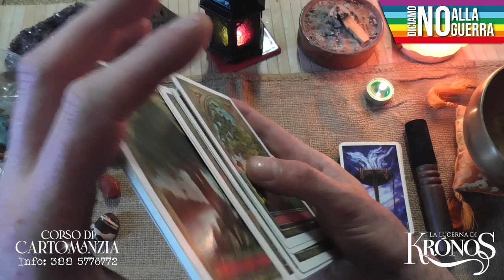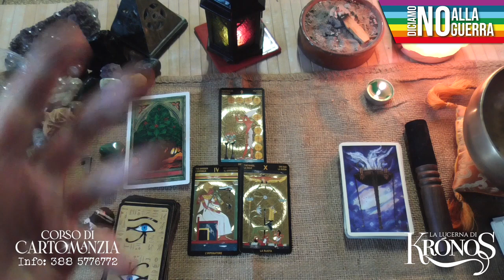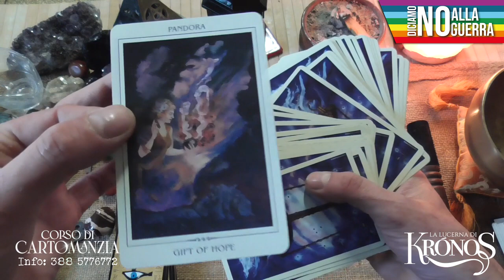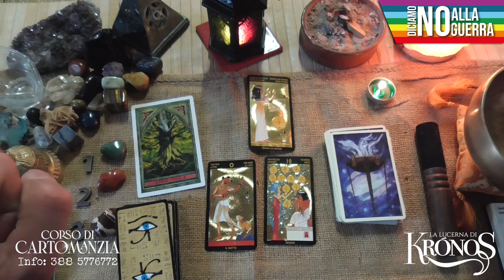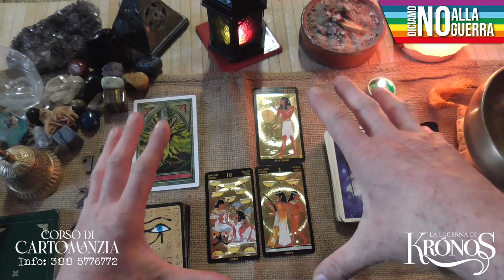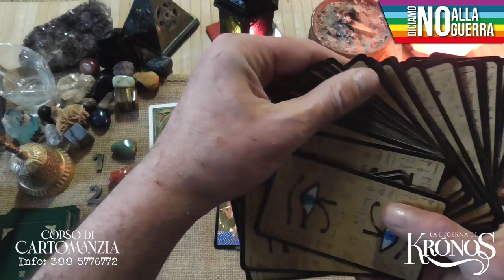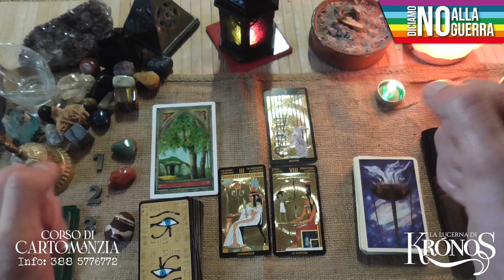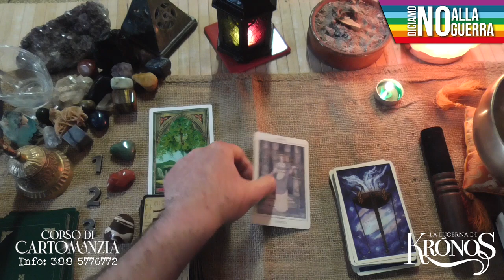Tre 𝗱𝗼𝗻𝗶 🎁 che ti porta l'𝗲𝘀𝘁𝗮𝘁𝗲 𝟮𝟬𝟮𝟮 🌼 𝗤𝘂𝗮𝗹𝗶 𝘀𝗮𝗿𝗮𝗻𝗻𝗼? ❤️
Tre 𝗱𝗼𝗻𝗶 🎁 che ti porta l'𝗲𝘀𝘁𝗮𝘁𝗲 𝟮𝟬𝟮𝟮 🌼 𝗤𝘂𝗮𝗹𝗶 𝘀𝗮𝗿𝗮𝗻𝗻𝗼? ❤️ 𝗔𝗺𝗼𝗿𝗲 𝗟𝗮𝘃𝗼𝗿𝗼 𝗦𝘂𝗰𝗰𝗲𝘀𝘀𝗼 Magari una 𝗻𝘂𝗼𝘃𝗮 𝗰𝗼𝗻𝗼𝘀𝗰𝗲𝗻𝘇𝗮, un 𝗿𝗶𝘁𝗼𝗿𝗻𝗼, un'𝗼𝗰𝗰𝗮𝘀𝗶𝗼𝗻𝗲 𝗹𝗮𝘃𝗼𝗿𝗮𝘁𝗶𝘃𝗮, o un po' di 𝘀𝗼𝗹𝗱𝗶 in più, oppure un 𝘃𝗶𝗮𝗴𝗴𝗶𝗼. Questo 𝗶𝗻𝘁𝗲𝗿𝗮𝘁𝘁𝗶𝘃𝗼 ti propone tre varianti per scoprire che ti porta l'𝗲𝘀𝘁𝗮𝘁𝗲 𝟮𝟬𝟮𝟮. Concentrati, 𝘀𝗰𝗲𝗴𝗹𝗶 𝗹𝗮 𝘃𝗮𝗿𝗶𝗮𝗻𝘁𝗲 e 𝗮𝘀𝗰𝗼𝗹𝘁𝗮 il 𝗿𝗲𝘀𝗽𝗼𝗻𝘀𝗼.

🔔 𝗟𝗘𝗧𝗧𝗨𝗥𝗘 𝗣𝗘𝗥𝗦𝗢𝗡𝗔𝗟𝗜 𝗘 𝗩𝗜𝗗𝗘𝗢 𝗣𝗘𝗥𝗦𝗢𝗡𝗔𝗟𝗜

🔔𝗙𝗜𝗡𝗢 𝗔𝗟 𝟯𝟭 𝗠𝗔𝗚𝗚𝗜𝗢 𝗣𝗨𝗢𝗜 𝗔𝗖𝗤𝗨𝗜𝗦𝗧𝗔𝗥𝗘 𝗜𝗟
𝐂𝐎𝐑𝐒𝐎 𝐃𝐈 𝐂𝐀𝐑𝐓𝐎𝐌𝐀𝐍𝐙𝐈𝐀 𝐄 𝐃𝐈𝐕𝐈𝐍𝐀𝐙𝐈𝐎𝐍𝐄
𝗔𝗟 𝗣𝗥𝗘𝗭𝗭𝗢 𝗦𝗖𝗢𝗡𝗧𝗔𝗧𝗢 𝗗𝗘𝗟  𝟐𝟎%
𝗜𝗻𝗳𝗼 𝟯𝟴𝟴 𝟱𝟳𝟳𝟲𝟳𝟳𝟮:

𝗧𝗜𝗠𝗘𝗦𝗧𝗔𝗠𝗣
🔔 Disclaimer 00:00
🔔 Presentazione 00:16
🔔 Scelte: 01:32
🔔 Sigla: 03:39
🔔 Variante A 𝗔𝘃𝘃𝗲𝗻𝘁𝘂𝗿𝗶𝗻𝗮 04:09
𝗥𝗶𝗮𝘀𝘀𝘂𝗻𝘁𝗼 24:56
𝗢𝗿𝗮𝗰𝗼𝗹𝗼 26:36
🔔 Variante B 𝗗𝗶𝗮𝘀𝗽𝗿𝗼 𝗥𝗼𝘀𝘀𝗼 29:32
𝗥𝗶𝗮𝘀𝘀𝘂𝗻𝘁𝗼 48:30
𝗢𝗿𝗮𝗰𝗼𝗹𝗼 50:35
🔔 Variante C 𝗗𝗶𝗮𝘀𝗽𝗿𝗼 𝗙𝗮𝘀𝗰𝗶𝗮𝘁𝗼 54:26
𝗥𝗶𝗮𝘀𝘀𝘂𝗻𝘁𝗼 01:16:21
𝗢𝗿𝗮𝗰𝗼𝗹𝗼 01:18:48
🔔 🥰  Saluti 01:20:53
🔔  𝐁𝐥𝐨𝐨𝐩𝐞𝐫𝐬 01:21:58
🔔 Mazzi: 𝗡𝗲𝗳𝗲𝗿𝘁𝗮𝗿𝗶 𝗧𝗮𝗿𝗼𝘁
🔔 Oracoli: 𝗢𝗿𝗮𝗰𝗼𝗹𝗼 𝗱𝗲𝗴𝗹𝗶 𝗦𝗽𝗶𝗿𝗶𝘁𝗶 𝗱𝗲𝗹𝗹𝗮 𝗡𝗮𝘁𝘂𝗿𝗮 | 𝗔𝗻𝗰𝗶𝗲𝗻𝘁 𝗙𝗲𝗺𝗺𝗶𝗻𝗶𝗻𝗲 𝗪𝗶𝘀𝗱𝗼𝗺

🔔 🔔 🔔 🔔 𝗜𝗠𝗣𝗢𝗥𝗧𝗔𝗡𝗧𝗘: 𝗚𝗹𝗶 𝗶𝗻𝘁𝗲𝗿𝗮𝘁𝘁𝗶𝘃𝗶 𝗡𝗢𝗡 𝘀𝗼𝗻𝗼 𝗰𝗼𝗻𝘀𝘂𝗹𝘁𝗶 𝗽𝗿𝗶𝘃𝗮𝘁𝗶 𝗲 𝗽𝗲𝗿 𝗾𝘂𝗲𝘀𝘁𝗼 𝗺𝗼𝘁𝗶𝘃𝗼 𝗻𝗼𝗻 𝗽𝗼𝘁𝗿𝗲𝗯𝗯𝗲𝗿𝗼 𝗮𝗿𝗿𝗶𝘃𝗮𝗿𝗲 𝗮 𝘁𝘂𝘁𝘁𝗶. 𝗖𝗲𝗿𝗰𝗮𝘁𝗲 𝗱𝗶 𝗽𝗿𝗲𝗻𝗱𝗲𝗿𝗲 𝗰𝗶𝗼̀ 𝗰𝗵𝗲 𝘃𝗶 𝗿𝗶𝘀𝘂𝗼𝗻𝗮 𝗲 𝗹𝗮𝘀𝗰𝗶𝗮𝗿𝗲 𝗰𝗶𝗼̀ 𝗰𝗵𝗲 𝗻𝗼𝗻 𝘀𝗲𝗺𝗯𝗿𝗮 𝘃𝗶𝗯𝗿𝗮𝗿𝗲 𝗰𝗼𝗻 𝗹𝗮 𝘃𝗼𝘀𝘁𝗿𝗮 𝘀𝗶𝘁𝘂𝗮𝘇𝗶𝗼𝗻𝗲 𝗮𝘁𝘁𝘂𝗮𝗹𝗲. 𝗦𝗲𝗴𝘂𝗼 𝗮𝗻𝗰𝗵𝗲 𝗶𝗼 𝗮𝗹𝗰𝘂𝗻𝗶 𝗰𝗮𝗻𝗮𝗹𝗶 𝗰𝗵𝗲 𝗽𝘂𝗯𝗯𝗹𝗶𝗰𝗮𝗻𝗼 𝗹𝗲𝘁𝘁𝘂𝗿𝗲 𝗶𝗻𝘁𝗲𝗿𝗮𝘁𝘁𝗶𝘃𝗲 𝗲 𝗰𝗿𝗲𝗱𝗼 𝗰𝗵𝗲 𝗾𝘂𝗮𝗻𝗱𝗼 𝘀𝗶 𝘀𝗰𝗲𝗴𝗹𝗶𝗲 𝘂𝗻𝗮 𝘃𝗲𝗿𝘀𝗶𝗼𝗻𝗲 𝗲̀ 𝗽𝗲𝗿𝗰𝗵𝗲́ 𝗰𝗼𝗻𝘁𝗶𝗲𝗻𝗲 𝗰𝗼𝗺𝘂𝗻𝗾𝘂𝗲 𝘂𝗻 𝗺𝗲𝘀𝘀𝗮𝗴𝗴𝗶𝗼 𝗽𝗲𝗿 𝗹𝗮 𝗻𝗼𝘀𝘁𝗿𝗮 𝗰𝗿𝗲𝘀𝗰𝗶𝘁𝗮. 𝗤𝘂𝗲𝗹 𝗺𝗲𝘀𝘀𝗮𝗴𝗴𝗶𝗼 𝗲̀ 𝗽𝗲𝗿 𝗻𝗼𝗶 𝗲 𝗱𝗼𝗯𝗯𝗶𝗮𝗺𝗼 𝗰𝗲𝗿𝗰𝗮𝗿𝗲 𝗱𝗶 𝗮𝘀𝗰𝗼𝗹𝘁𝗮𝗿𝗹𝗼 𝗲 𝗰𝗦𝗲𝘁𝘁𝗶𝗺𝗮𝗻𝗮 🌞 dal 𝟭𝟴 al 𝟮𝟰 𝗮𝗽𝗿𝗶𝗹𝗲 🌻